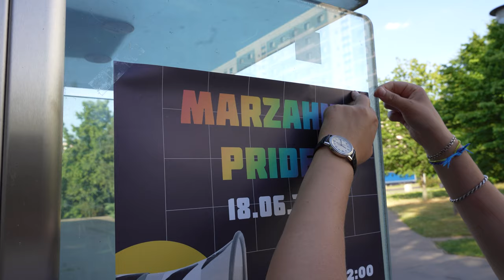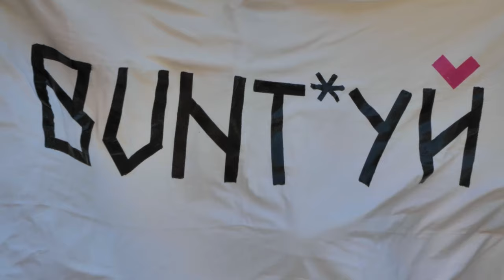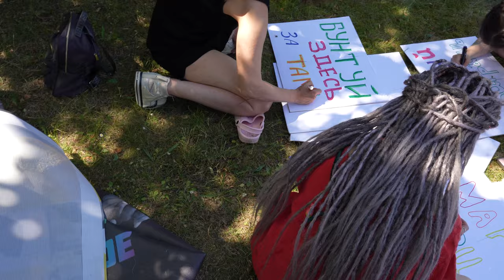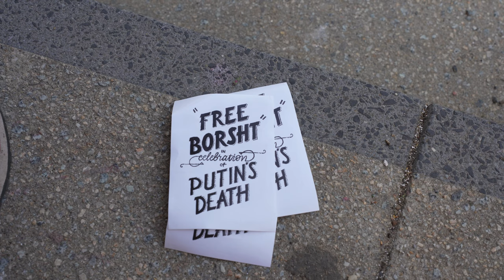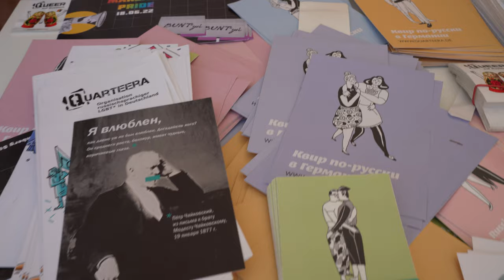Marzahn Pride · Berlin · 2022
Interviews: Galina Terekhova, Wanja Kilber, Svetlana Shaytanova, Olha Rubtsova, Zmicier Karol

Valeria Bogdanova: Idee, Kamera, Schnitt
Ekaterina Reinbold: Kamera
Anastasia Sudzilovskaya: Interviews
Ekaterina Mayskaya: Interviews Kamera Musik

The world is a window by Sayat Nova, Gevorg Dabagian
Haykakan Harsanekan Erg
I Just Wanna Be Great by NEFFEX